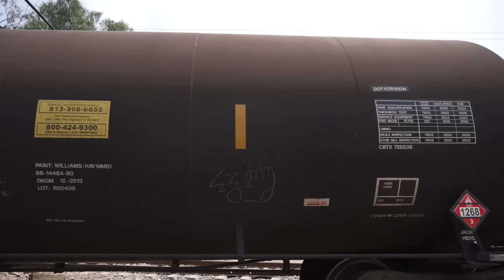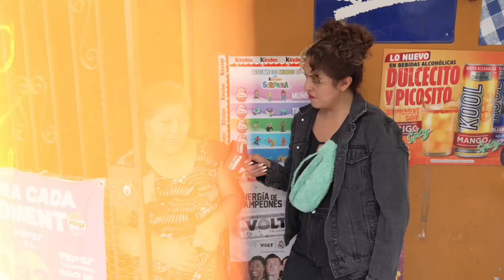La POBREZA en MÉXICO NO ES COMO LA PINTAN - Ruido social